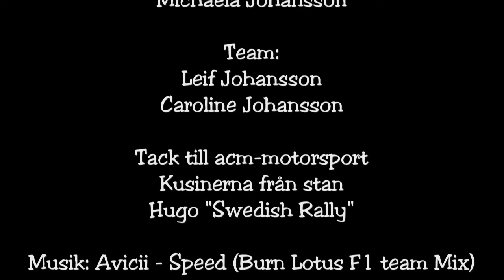Hedin Bils Rallysprint Robert Johansson GoProHD-RallyDAY Seger! Attack!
Grym dag med Seger i B-förarklassen och dessutom 5000kr priset! Tack till Toarps MK